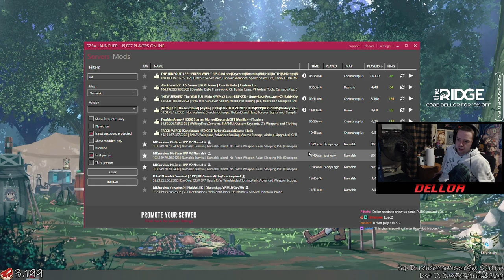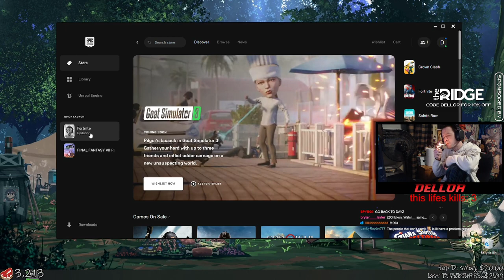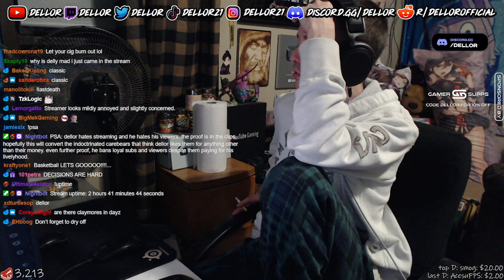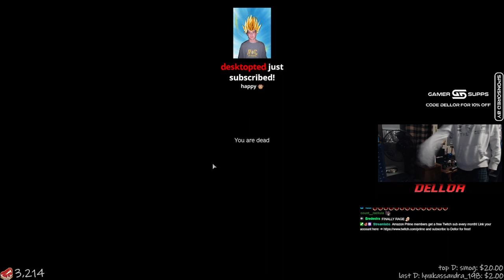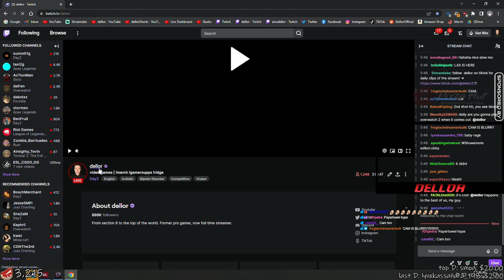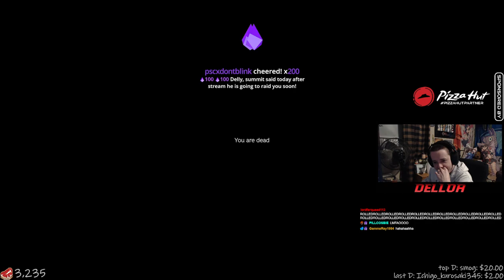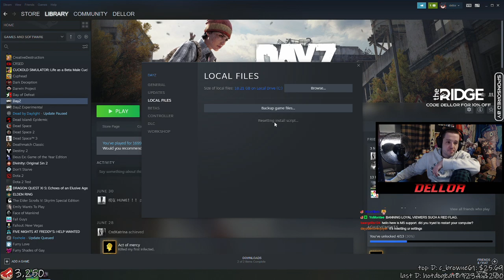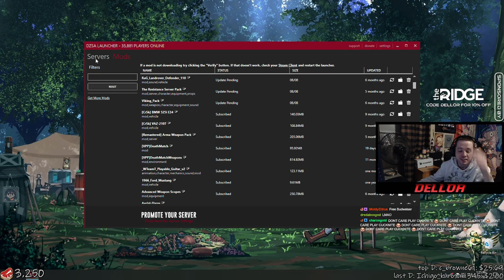07/05/2022 FULL VOD